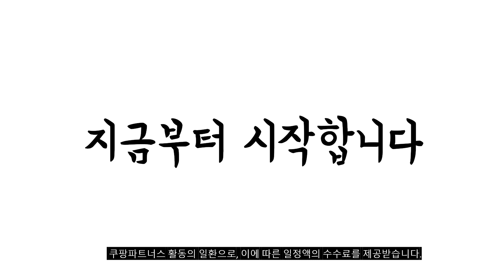2024년 가성비대박 화롯대 추천순위 TOP10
❤️❤️❤️ 화롯대 구매 가격 평점 리뷰 정리해 봤어요! ❤️❤️❤️

[00:06]
10위. 티뱀스 육각화로대 바베큐 그릴 불멍화로 스테인레스그릴 접이식그릴 [25,000원]

[00:11]
9위. 캠프빌리지 접이식 사각 화로대 + 가방 세트 [18,900원]

[00:17]
8위. 코멧 아웃도어 접이식 화로대 심플형 1개 [17,900원]

[00:22]
7위. 벅703 캠핑 육각 화로대 + 보관가방 세트 [32,500원]

[00:28]
6위. 코멧 아웃도어 직사각 접이식 캠핑 화로대 대형 [26,990원]

[00:33]
5위. 캠핑 접이식 화로대 + 높이조절그릴 + 전용가방 [24,800원]

[00:39]
4위. 꾸버스 접이식 캠핑 화로대 + 석쇠 + [23,920원]

[00:44]
3위. 코멧 아웃도어 접이식 캠핑 화로대 + 그릴망 [19,700원]

[00:50]
2위. 알래스카블랙 헬로우캠핑 캠핑 미니 화로대 높이조절 1개 [21,890원]

[00:55]
1위. 코멧 아웃도어 접이식 화로대 1개 [24,890원]